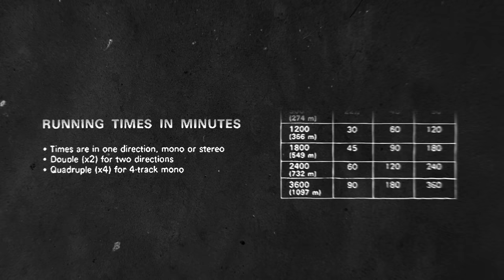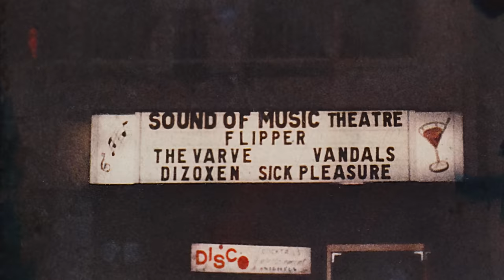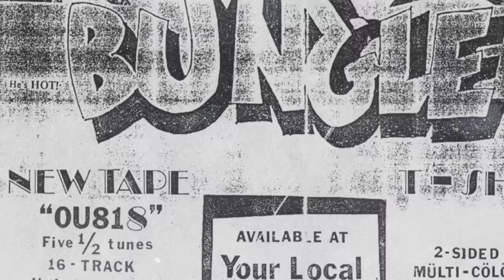Behind The Board: Faith No More "The Real Thing" with Matt Wallace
Is the best music the kind that pushes boundaries and digs deep emotionally? Producer Matt Wallace believes this is the kind of music that’s worth making daily.

Inspired by his early exposure to the military radio station, the Far East Network, and his discovery of Led Zeppelin and Pink Floyd, Matt put his stamp on music that helped shape a generation through his work with artists including Faith No More, Maroon 5, O.A.R., The Replacements, and Train.

In this brand new episode of “Behind the Board,” Matt Wallace takes us through select tracks from Faith No More’s groundbreaking third studio album, The Real Thing.

Watch the full video to learn how Matt found himself working with the band and how they arrived at the unique blend of muscular guitars and melodic keyboards that earned two Grammy nominations and saw The Real Thing go platinum.

00:00 Intro
05:25 "From Out of Nowhere"
07:48 "Epic"
13:51 "Falling To Pieces"
18:04 "Surprise! You're Dead!"
20:52 "The Real Thing"